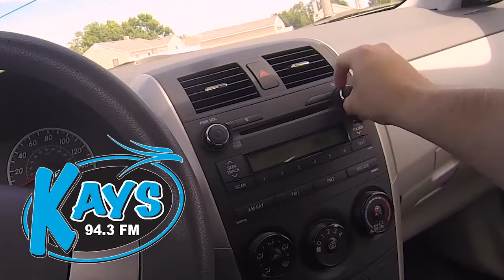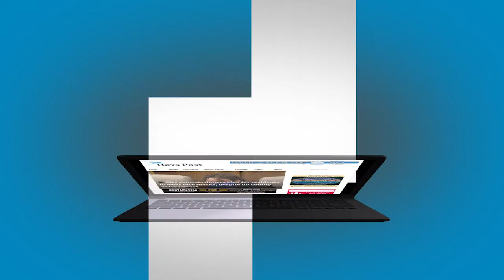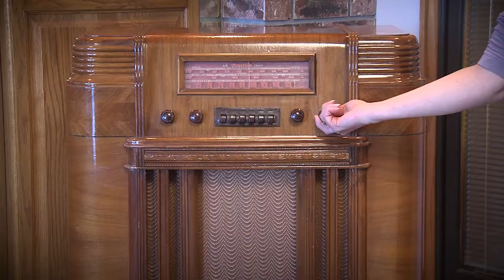Tiger Talk: FHSU Football, Oct. 31, 2022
On this week's Tiger Talk, Voice of the Tigers Gerard Wellbrock speaks with Fort Hays State University Head Football Coach Chris Brown about the latest in FHSU Football.